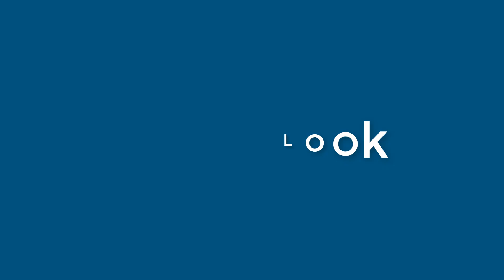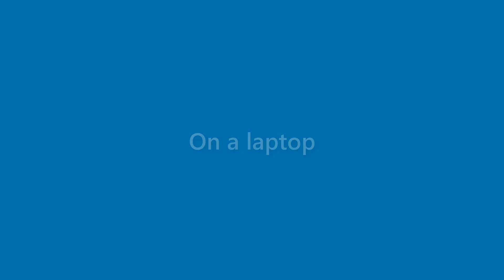Lillie Koch - appearance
Name Look - Lillie Koch - appearance. In this video we present "Lillie Koch" name look and feel in various scenarios.
This video will cover:
How does "Lillie Koch" look as a personal letterhead?
How does "Lillie Koch" look on a business card?
How does "Lillie Koch" look on a computer/laptop screen?
How does "Lillie Koch" look with different background colors?
How does "Lillie Koch" look with various fonts?